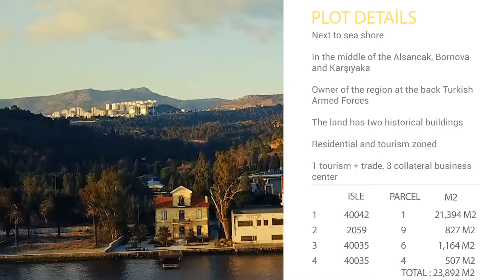Korondo Varlık Geliştirme Bayraklı Projesi - Drone İzmir Production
Korondo Varlık Geliştirme Bayraklı Projesi

Drone İzmir Production

📷Reklam
📷Mekân ve Tanıtım Çekimleri
📷Düğün Hikayesi Çekimi
➡Tasarım
📽Kurgu ve Montaj
⌨Creative
🚁Kiralık drone